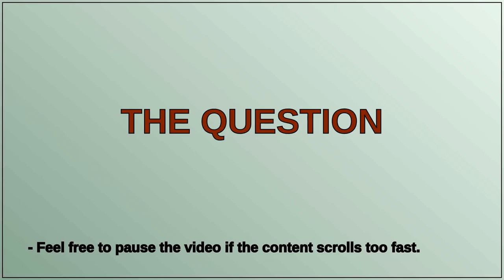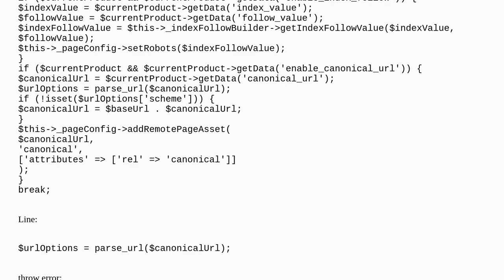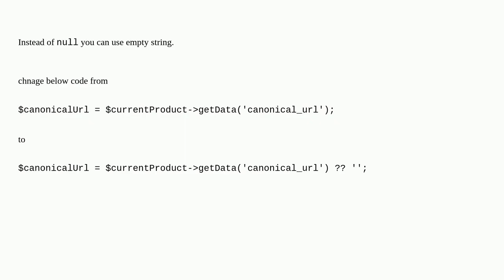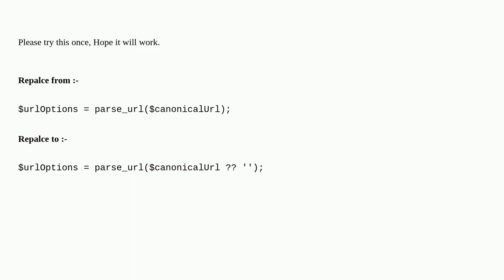Magento: Deprecated Functionality: parse_url: Passing null to parameter #1 ($url) of type strin...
Deprecated Functionality: parse_url(): Passing null to parameter #1 ($url) of type string is deprecated

A special thanks goes out to the community

  php8 magento2.4.6 deprecated magento2